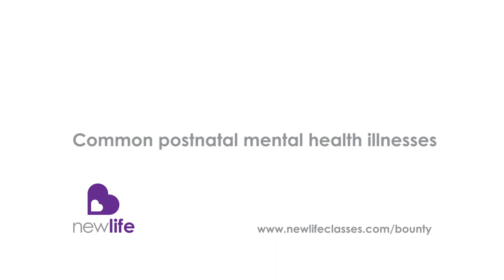New Life Session 6 Looking after your mental health and wellbeing as a new parent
This session explores postnatal mental health, including:
* The baby blues
* Common postnatal mental health illnesses
* Tools to look after your mental health as a new parent
* The Tommy's pregnancy and post-birth wellbeing plan